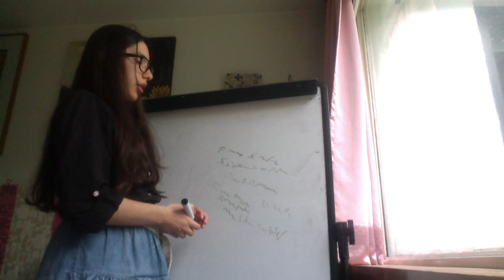Fungal infections eye